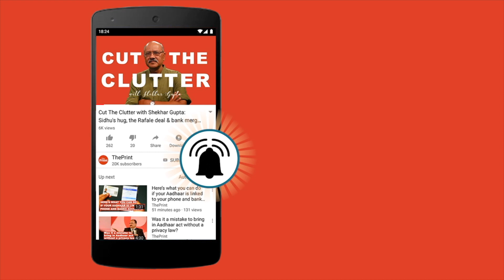Going London, reaching Tokyo: BJP's situation right now | ep 54